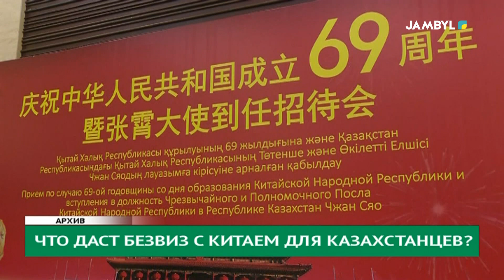Что даст безвиз с Китаем для казахстанцев?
Казахстан и Китай планируют ввести безвизовый режим для граждан обеих стран скором на 30 дней. Соглашение о безвизовом режиме с Китаем только планируется подписать, оно вступит в силу только после завершения процедур ратификации обеими сторонами.